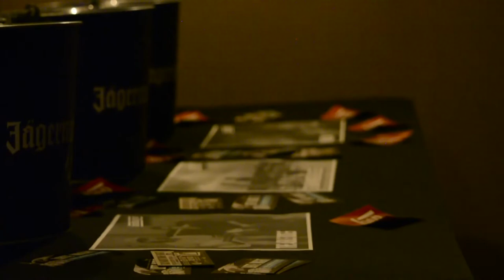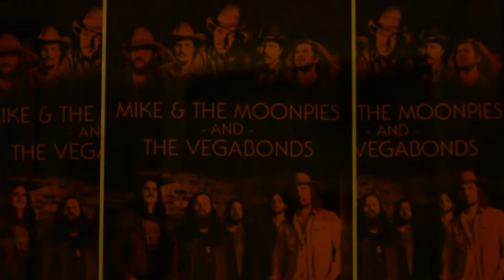BandWagon Battle of the Bands 2020 - Round 1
Round one of the 9th annual BandWagon Magazine Battle Of The Bands at The Moxi Theater in Greeley, Colorado, featuring Nelsen, The Able Dogs and Ethan More Or Less, February 2, 2020.

Video filmed and edited by Gavin Alexandra Berlyak.